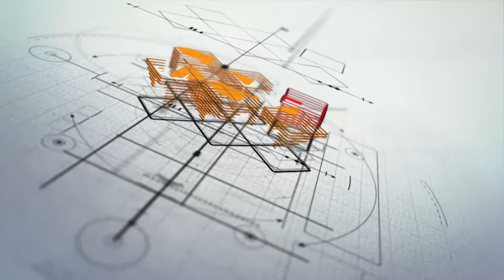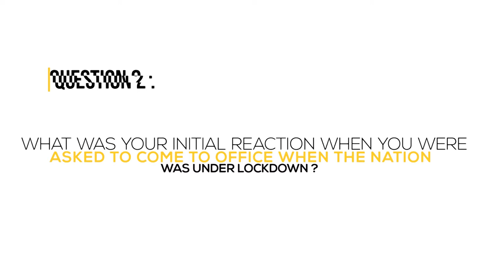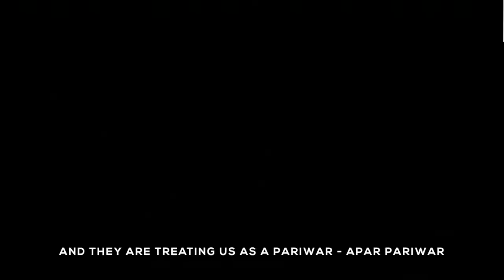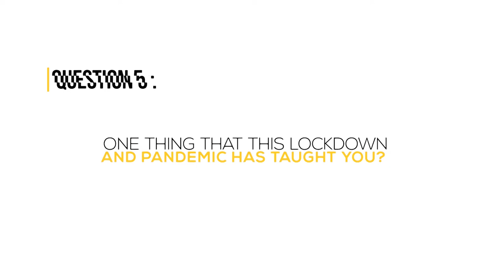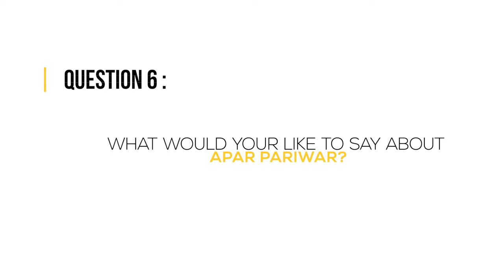Meet Covid Warriors of APAR & know their journey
Our previous posts exhibited the corrective and safety measures we took to start factories and offices amid the Covid-19 pandemic. Watch our hero’s share their sentiments and journey through these testing times.